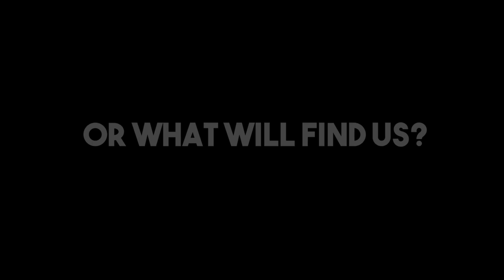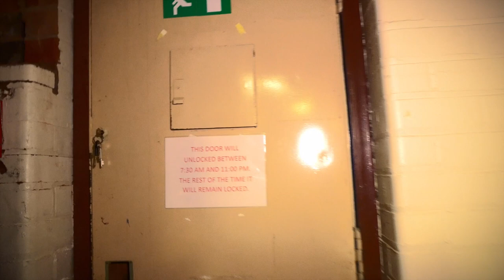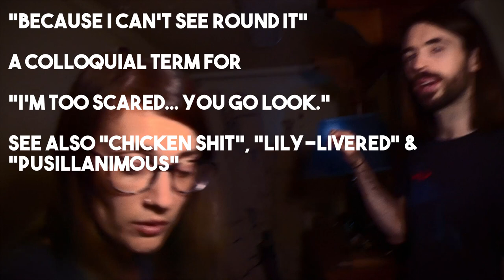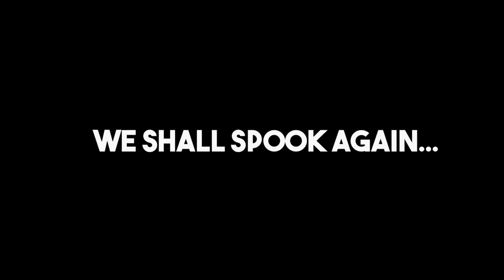Ghost Hunt - Knutsford Court House | Part 1 | Grief Burrito | PART 2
It's time to get all spooked up over PART TWO of our ghost hunt!
We found some things, saw some things and even heard some things and we really hope you enjoy this episode!

Become a member of the BurritoFam!

Find us below:
Twitter.com/griefburrito
Instagra.com/griefburrito
Twitch.tv/griefburrito